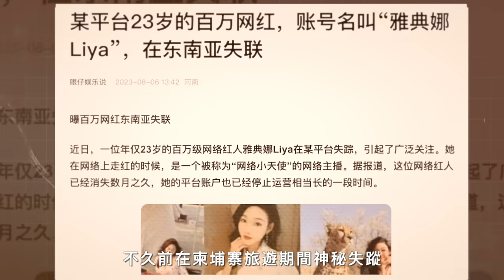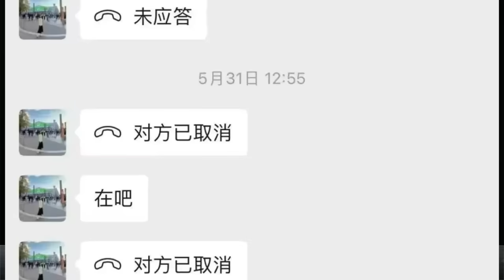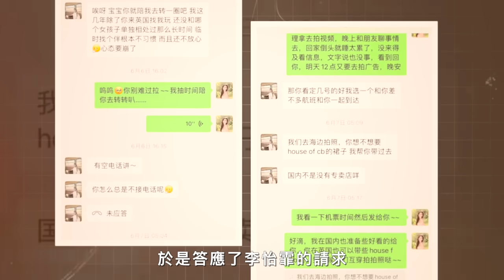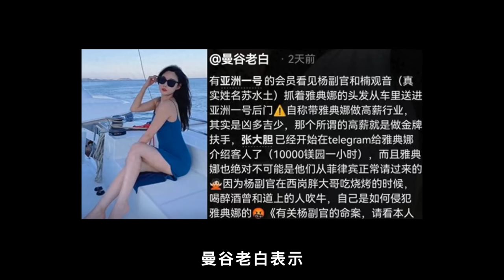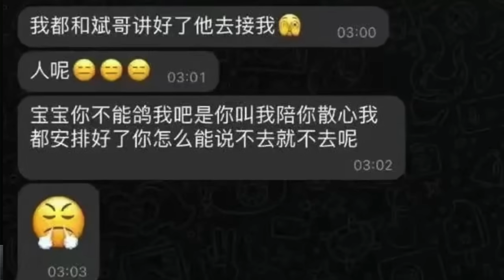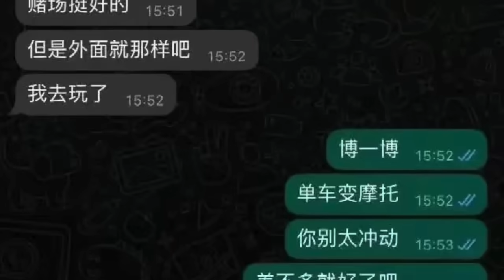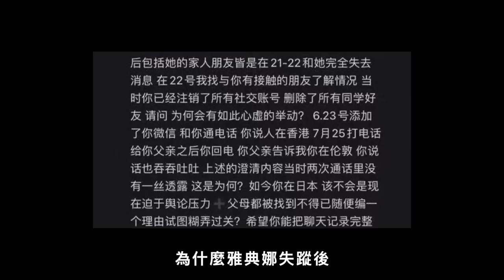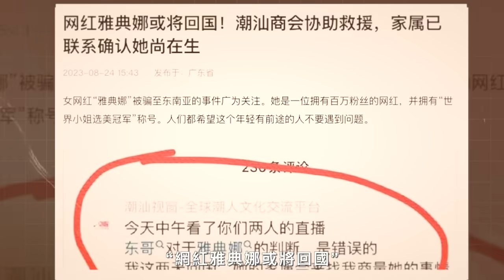史上最慘世界小姐！ 150萬粉絲網紅「雅典娜」，被閨蜜騙賣柬埔寨！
🔍檔案編號：No.0321
📁檔案名稱：雅典娜失蹤案
📅事件時間：2023年 8月23日
🧭事件地點：柬埔寨